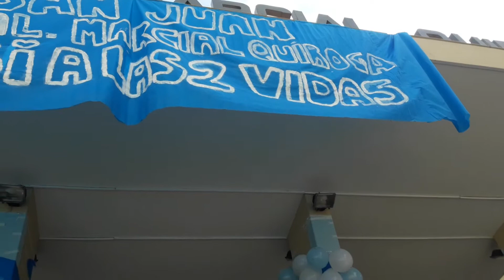HMQ SÍ POR LA VIDA 05